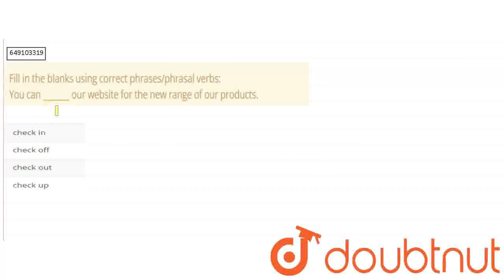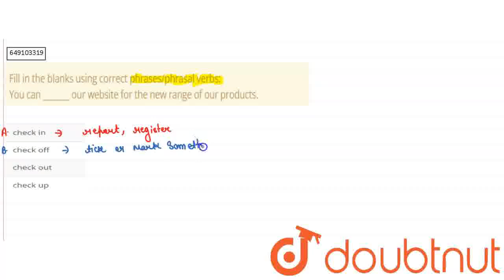Fill in the blanks using correct phrases/phrasal verbs:You can _______ our website for the new r...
Fill in the blanks using correct phrases/phrasal verbs:You can _______ our website for the new range of our products.
Class: 9
Subject: ENGLISH
Chapter: ONE WORD SUBSTITUTIONS, PROVERBS AND PHRASAL VERBS
Board:IIT JEE

👉 Have Any Query? Ask Us.